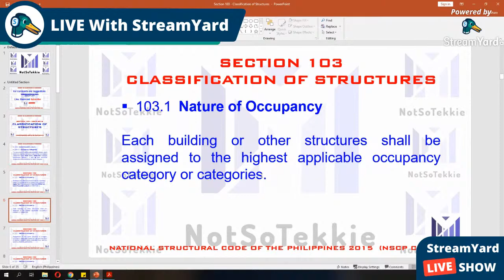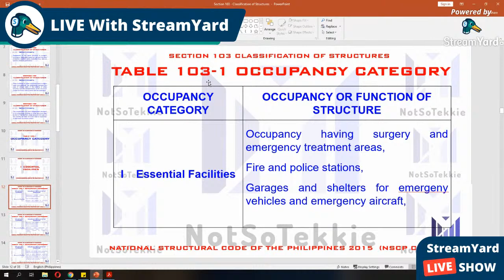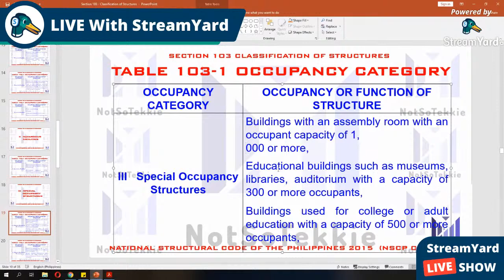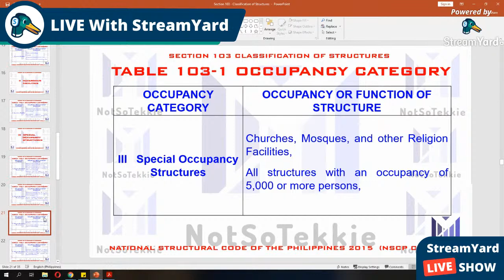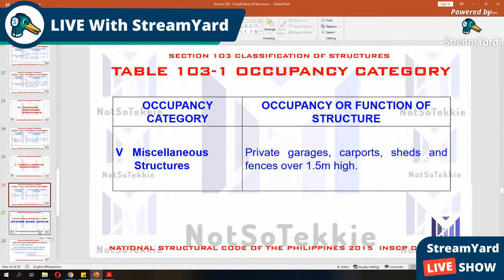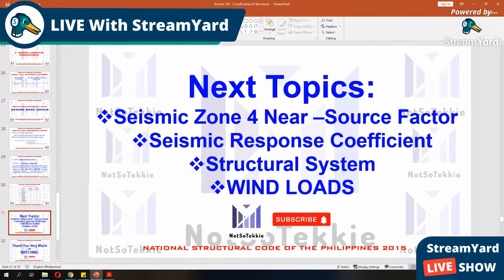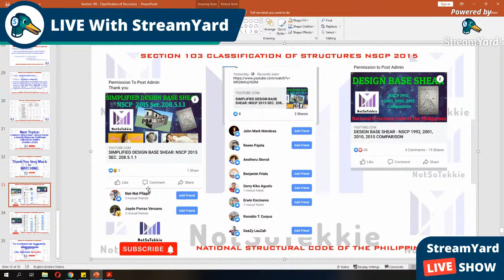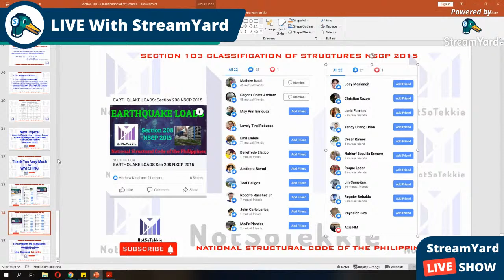OCCUPANCY CATEGORY (CLASSIFICATION OF STRUCTURES SEC.103 NSCP 2015) Edited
Topic Objectives

To Determine the Occupancy Category of the vertical structures to be constructed is significant in the computation of the WIND LOAD and EARTHQUAKE LOADS.

This will discuss the 5 Types of Occupancy Categories such as Essential Facilities, Hazardous Facilities, Special Occupancy Structures, Standard Occupancy Structures and Miscelaneuos Structures and their corresponding function of the structures.